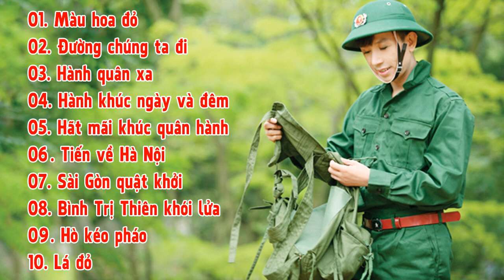Tuyển Chọn Những Ca Khúc Nhạc Đỏ Cách Mạng Bất Hủ Hào Hùng Đi Cũng Năm Tháng